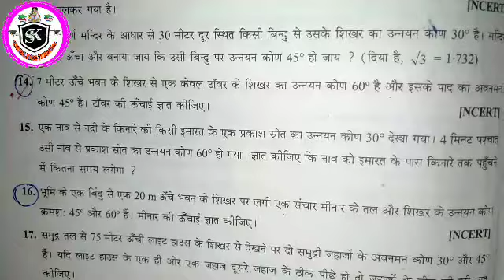10th class maths exercise 9A,Q14/trikonmiti ke kuch anuprayog exercise 9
10th class maths exercise 9a question number 14 solution
class 10th maths exercise 9A question number 14 solution
manohar Re math solution exercise 9A question number 14
chpter 9.1Q14 Class 10 the maths